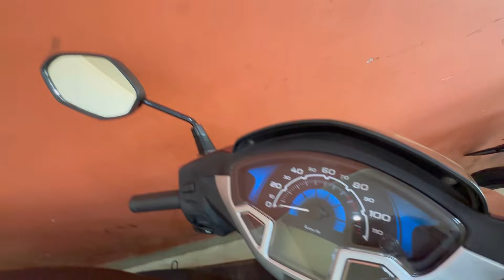7000 രൂപക്ക് ബൈക്ക് 12 രൂപക്ക് സ്കൂട്ടി സാധാരണക്കാരൻറെ ഷോറൂം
AYAN MOTORS

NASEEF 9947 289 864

NOMADIC MUJEEB

used bike kerala